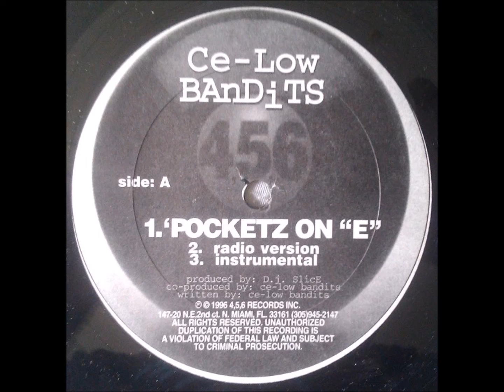Ce-Low Bandits - School Bugged